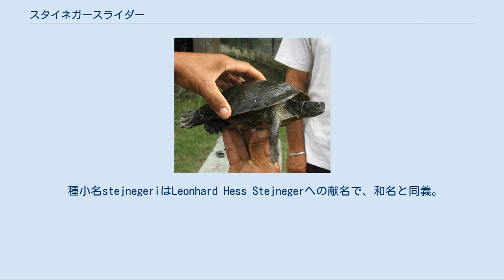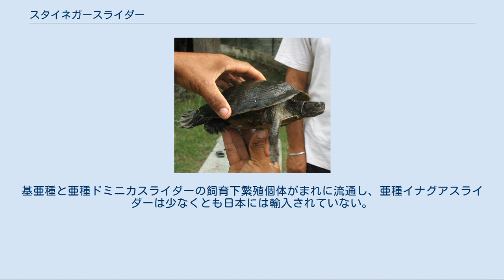スタイネガースライダー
スタイネガースライダー（学名：Trachemys stejnegeri）は、ヌマガメ科アカミミガメ属に分類されるカメ。
 バハマ（グレートイナグア島西部）固有亜種 アメリカ合衆国（プエルトリコ）固有亜種。
ドミニカ、フランス（グアドループ）に移入。
 ドミニカ共和国、ハイチ北東部（イスパニョーラ島固有亜種） 最大甲長27.3cm。
オスよりもメスの方がやや大型になり、オスは最大甲長21cm。
背甲はややドーム状に盛りあがり、第6縁甲板周辺で最も幅広くなる。
項甲板は細長く長方形に近い等脚台形。
後部縁甲板の外縁はやや鋸状に尖る。
背甲の色彩は褐色、緑褐色、灰色一色。
左右の股甲板の継ぎ目の長さ（間股甲板長）は甲長の9-10%。
 頭部は小型。
上顎の先端はわずかに凹み、二股に分かれる。
四肢はやや細い。
側頭部に斑紋と、左右に2本ずつ黄色い筋模様が入る。
顎を覆う角質（嘴）は頭部よりもやや暗色で、淡黄色の縦縞が入る。
 基亜種を除いた卵は長径3.8-4.8cm、短径2.2-3.1cm。
幼体は背甲が中央部で最も幅が広い。
椎甲板にあまり発達しない筋状の盛り上がり（キール）があり、後部縁甲板の突起がより明瞭。
成長に伴いキールは消失し、縁甲板も突起が消えることは無いものの滑らかになる。
また幼体は背甲に不鮮明な筋模様、孵化後の個体では肋甲板に不鮮明な眼状斑も入るが成長に伴い消失する。
さらに腹甲に輪状の暗色斑が入るが、腹甲の斑紋は橋や縁甲板下部を除いて消失する個体が多い。
 オスの成体は前肢の爪が伸長し湾曲する。
また多くの個体で黒色化（メラニズム）がおこり、全身の色彩が黒や暗褐色になる。
 背甲は幅広い。
甲高は甲長の39-43%。
第1椎甲板の縦幅は甲長の約17-18%、横幅は甲長の12-13%。
腋下甲板が第5縁甲板に接する。
左右の胸甲板の継ぎ目の長さ（間胸甲板長）は甲長の約17-18%。
腹甲の色彩は黄褐色やオレンジで、暗色の斑紋の形状は変異が大きい。
吻端はあまり突出せず、尖らない。
頭部や四肢、尾の色彩は灰色や緑褐色で、側頭部の斑紋は暗赤色。
 背甲はやや細長い。
第1椎甲板の縦幅は甲長の約16%。
腋下甲板が第5縁甲板に接しない。
間胸甲板長は甲長の約14%。
腹甲の色彩は黄色で、若齢個体では左右対称の暗色の斑紋が入るが中央部のシームで接しない。
吻端はやや突出し尖る。
頭部や四肢、尾の色彩は褐色や褐色味の強い緑褐色で、側頭部の斑紋はピンク色。
 背甲は細長い。
甲高は甲長の37-39%。
第1椎甲板の縦幅は甲長の約17-18%、横幅は甲長の15-16%。
間胸甲板長は甲長の約17-18%。
腹甲の色彩は黄色やオレンジで、若齢個体では左右対称の暗色の斑紋が入り中央部のシームで接する。
亜種小名vecicaは「近い」の意で、暗色の斑紋が中央部で接することに由来するが他の亜種でも接することもある。
頭部や四肢、尾の色彩は灰色がかった緑褐色で、側頭部の斑紋はピンク色。
 属内では系統解析からアゴブチクジャクガメと単系統群を形成する説や、ミトコンドリアDNAの解析からキタアンティルスライダー、ジャマイカスライダー、ハイチスライダーと単系統群を形成する説がある。
 低地にある水生植物の繁茂した流れの緩やかな河川や池沼などに生息するが、汽水域で見られることもある。
 食性は植物食ないし雑食で、昆虫、水生植物などを食べる。
成長に伴い植物食傾向が強くなる。
オスはメスの正面で前肢を振るわせて求愛し、メスが受け入れると交尾する。
基亜種を除いて4-7月に1回に3-14個の卵を年に1-3回に分けて産む。
亜種ドミニカスライダーにおいては卵は57-79日で孵化する。
 種小名stejnegeriはLeonhard Hess Stejnegerへの献名で、和名と同義。
 開発による生息地の破壊、食用の捕獲などにより生息数は減少しているとされる。
しかし個体数の推移に関して定期的なデータは取られていないため詳細は不明。
亜種イナグアスライダーは分布が限定的で絶滅の危険性が高く、飼育下での繁殖計画が進められている。
基亜種と亜種ドミニカスライダーの飼育下繁殖個体がまれに流通し、亜種イナグアスライダーは少なくとも日本には輸入されていない。
飼育下では人...